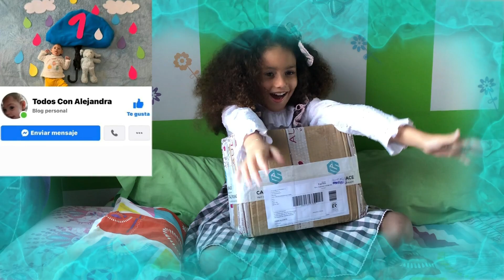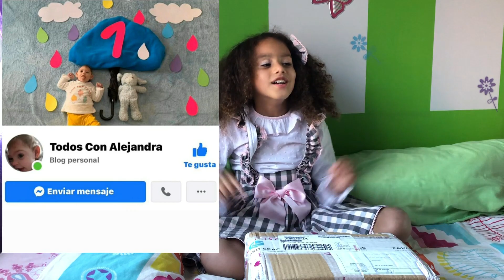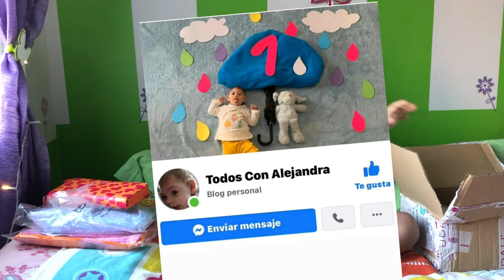AGATHA RUIZ DE LA PRADA, UNBOXING PARA LA SUBASTA SOLIDARIA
Abrimos cajita y descubrimos TODOS, lo que viene :
PROXIMAMENTE SUBASTA SOLIDARIA
Gracias a agatharuizdelapradaaccesories .